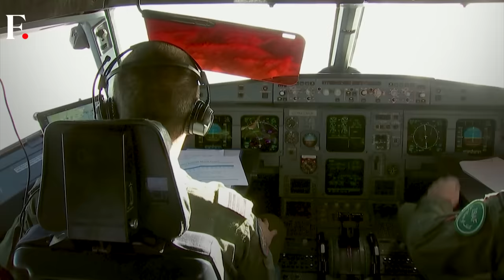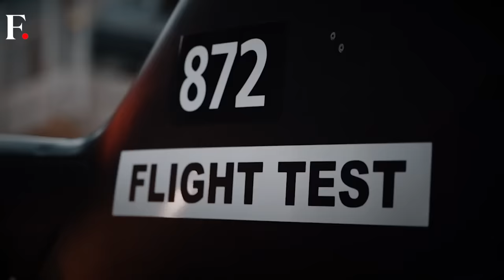China-Russia Threat: UK, Japan & Italy to make Next-Gen Stealth Fighter Jet | From The Frontline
Japan, UK and Italy are going to work on the Next Generation Stealth Fighter program called Tempest. At the Same Time, France, Germany and Spain are also making the Next Generation Combat Aircraft. This comes amid growing relations between China and Russia. China already has the J-20 Stealth Fighter and Russia has the SU-57 Stealth Jet. Now Turkey is working on the KAAN stealth Fighter with South Korea and Indonesia working on the KF-21. It looks like there is more competition in the Stealth Fighter market that America’s F-22 and F-35 have to ward off. Has a new Stealth Fighter Race begun?